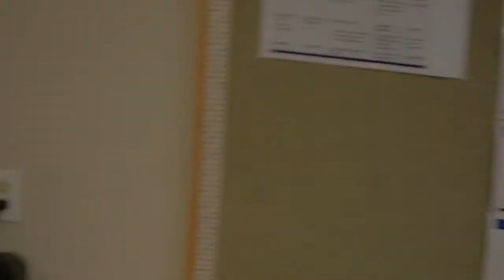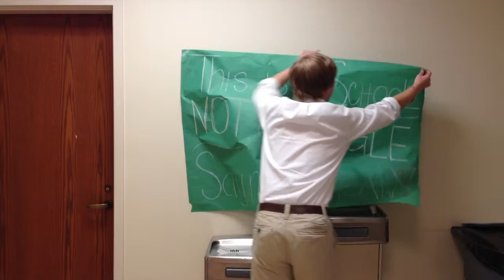Update 360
This video is about Update 360